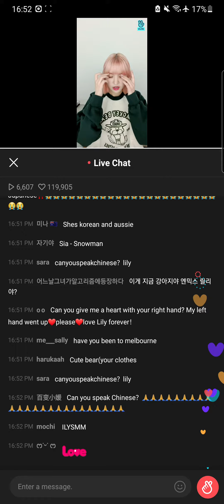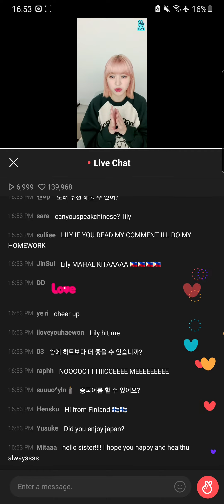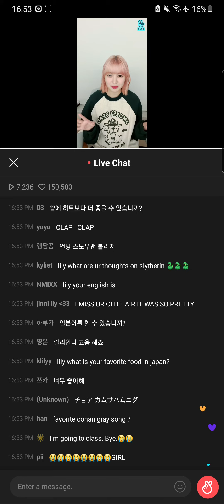VLIVE NMIXX LILY 5 12 2022 | GEMOOYYY BEETT